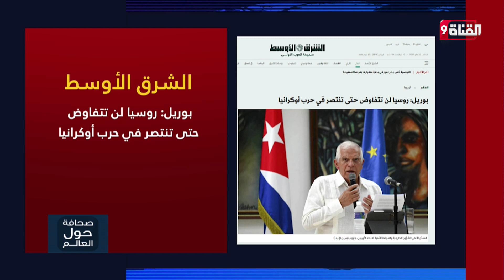بوريل: روسيا لن تتفاوض حتى تنتصر في حرب أوكرانيا